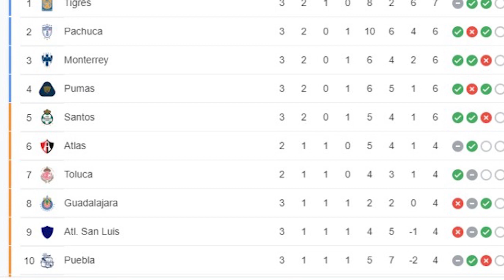Deporteando ⚽ con SoniaManzano 🍎🍎 y Jorge Carreras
Hoy como cada lunes, miércoles y viernes tuvimos en llamada a nuestro invitado de lujo, nuestro querido amigo Jorge Carreras y nos tiene información importante acerca de los deportes del día, hoy hablamos acerca de Puebla de La Franja ante el America, Tigres Femenil y mucho mas. Aquí te dejamos deporteando . ⚽